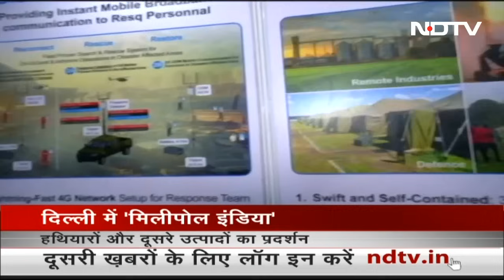Delhi के Pragati Maidan में अपने एक से बढ़कर एक हथियार दिखा रहीं नामी कंपनियां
दिल्ली (Delhi) के प्रगति मैदान (Pragati Maidan) में मिलीपोल इंडिया (Milipol India) के नाम से कार्यक्रम चल रहा है. इसमें देश की सुरक्षा एजेंसियों और भारतीय सेना के लिए नामी कंपनियां अपने-अपने हथियार प्रदर्शित कर रही हैं..